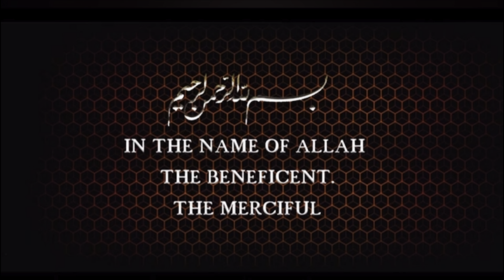From Christianity Buddhism Hinduism to finally Islam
Watch incredible journey of dizzy journey finding God from Christianity, Hinduism, Buddhism new age religion and finally Islam
Transcript
Follow along using the transcript.
Show transcript